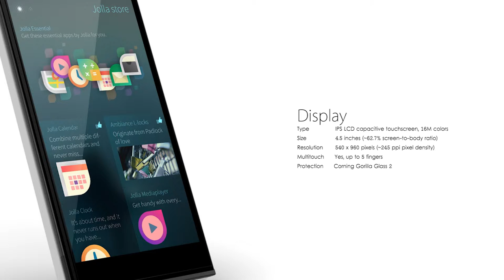Jolla Sailfish | Key Features And Technical Specifications | Sailfish 2.0 | Review - Launch Corner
NETWORK Technology
SIM Micro-SIM
PLATFORM OS Sailfish 1, upgradable to 2.0
Chipset Qualcomm Snapdragon 400
CPU Dual-core 1.4 GHz Krait 300
Video 1080p@30fps
Loudspeaker Yes
3.5mm jack Yes
COMMS WLAN Wi-Fi 802.11 b/g/n, hotspot
Bluetooth 4.0, A2DP, EDR
GPS Yes, with A-GPS, GLONASS
NFC Yes
Radio No
USB 2.0
Browser HTML5
Java No
  - Android app compatibility
- MP4/H.264/WMV player
- MP3/eAAC+/WMA/WAV/Flac player
- Document viewer
- Photo viewer
BATTERY   Removable Li-Ion 2100 mAh battery (7.98 Wh)